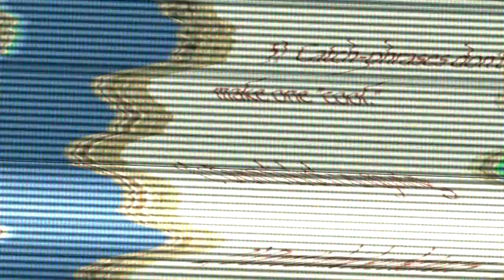Inanimate Insanity II Episode 3 The VEG File